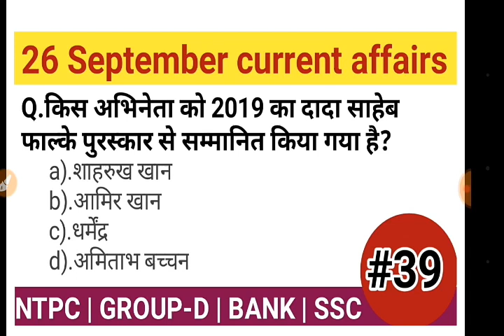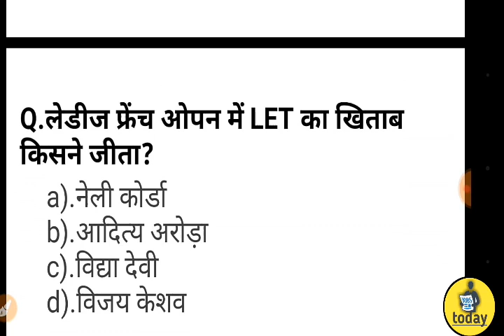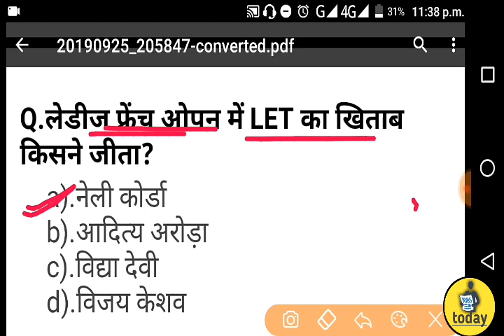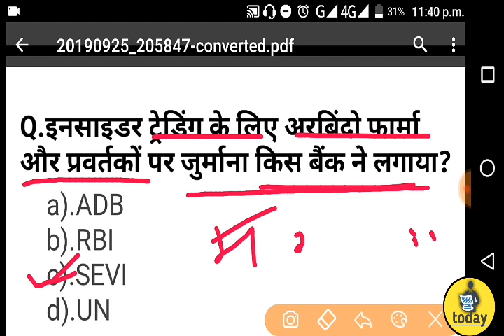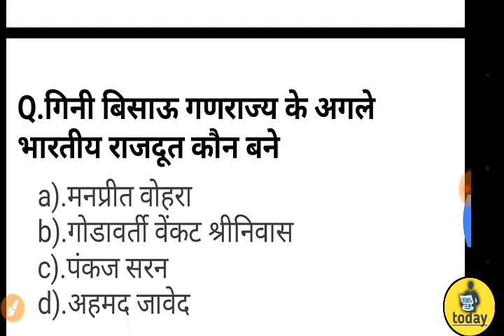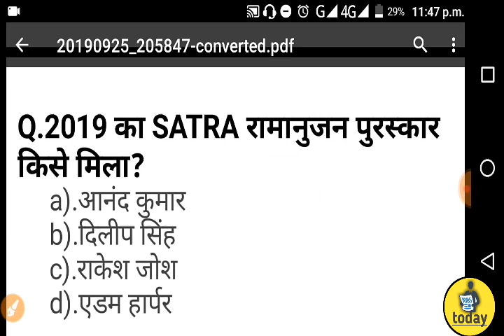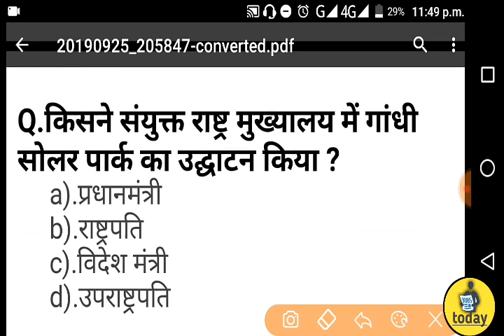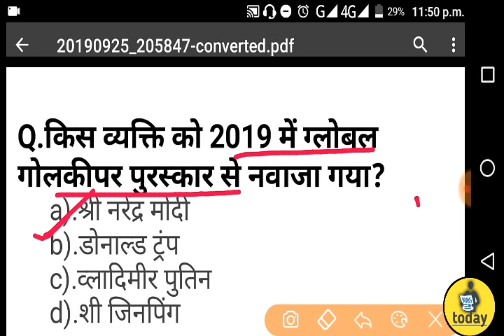26 September current affairs | current-GK | NTPC, GROUP-D ,SSC,BANK,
Hlo friend,

Daily current affairs every morning 5:00-AM,